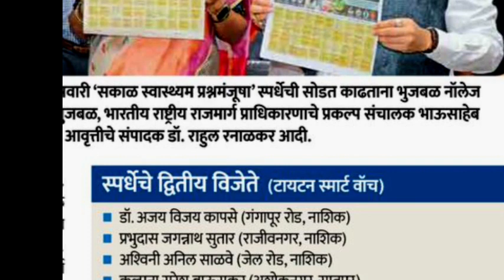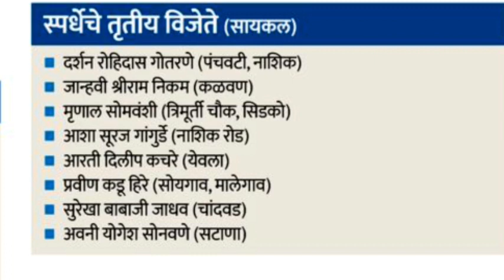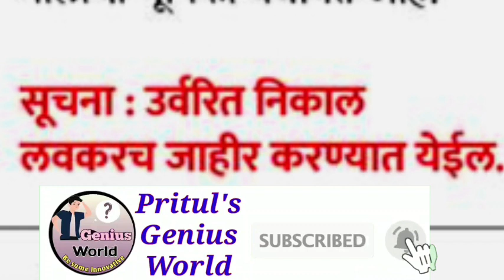सकाळ स्वास्थ्य प्रश्नमंजुषा स्पर्धा 2023 - स्पर्धेचा निकाल जाहीर | Sakal Swasthyam 2023 Results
सकाळ स्वास्थ्य प्रश्नमंजुषा स्पर्धा 2023 - स्पर्धेचा निकाल जाहीर |
Sakal Swasthyam 2023 Results Declared